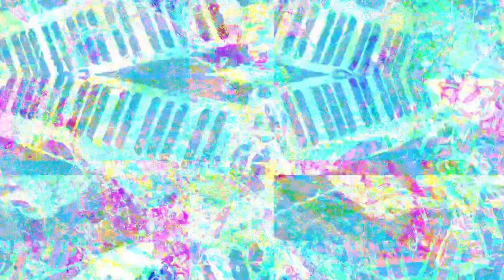[EPILEPSY WARNING] Movie 23 02 28 13h12m00s